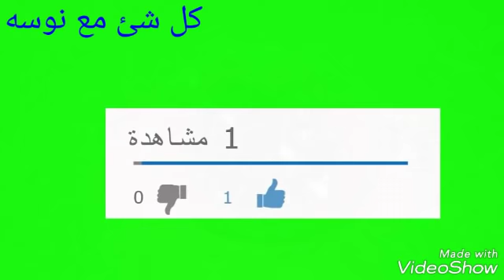تطويل الشعر نصف متر بسرعة الصاروخ /مش هتصدقى الشعر ينمو بدون توقف مثل شعر الهنديات